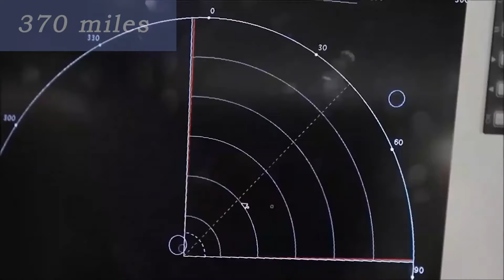TOP5 Most Expensive Russian Military Losses in War with Ukraine!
TOP 5 Most Expensive Russian Military Losses in War with Ukraine!

Summary:

Tu-22M3 Backfire. The Tu-22M3 is a supersonic, long-range, strategic bomber designed and manufactured by the Soviet Union and currently operated by the Russian Air Force. It is capable of carrying a variety of weapons, including conventional and nuclear bombs, as well as air-to-surface and anti-ship missiles. The Tu-22M3 has a range of up to 7,000 kilometers and can fly at speeds of up to Mach 1.88 or 2,000 kilometers per hour. It has a unique variable-sweep wing design that allows it to switch between a swept-back wing for high-speed flight and a straight wing for improved maneuverability and slower flight speeds. On December 5, 2022, a drone attack occurred at Dyagilevo Airfield near the city of Ryazan, southeast of Moscow, leaving at least one Tupolev Tu-22M3 damaged beyond repair.

Sukhoi Su-35 Flanker-E. It is the most advanced supermaneuverable multi-role fighter jet in Russian service. The Su-35 was developed by Sukhoi Design Bureau from the Soviet Su-27 Flanker fighter aircraft. Compared to the Su-27, the Su-35 features significant modifications to the airframe, a new radar, new weapons-control system, the latest and best electronics that Sukhoi could obtain, a glass cockpit, and new engines with thrust-vectoring, making it probably the most maneuverable fighter in the world. Though Western experts view this feature as more suitable for airshows than for real-life air-to-air combat, as high angle maneuvers can result in a drastic loss of speed, which is crucial in such operations. It is also capable of super cruise, meaning it can cruise at supersonic speeds without using afterburners, a feature unavailable for older generation jets.

Large landing ship Saratov. The Saratov belongs to the Project 1171 Tapir-class landing ships, a class of Soviet general purpose, beachable amphibious warfare ships. It is capable of carrying 300 to 400 troops and 20 tanks or 40 armored fighting vehicles. The ship was launched in July 1964 and commissioned in 1966 as the Voronezhsky Komsomolets, serving as the lead ship of the formation. On March 25th, 2022, the Saratov, which was stationed at Berdyansk port, was hit by a Tocka-U rocket, caught fire, and ultimately sank. Two Ropucha-class landing ships were also damaged during the attack.

S-400 Triumf. S-400 is a Russian-made air defense system designed to protect against airborne threats, including aircraft, cruise missiles, and even ballistic missiles. The system is composed of multiple components, such as a radar system, command and control center and launchers capable of firing a variety of interceptor missiles. It has a surveillance distance of up to 600 kilometers and can engage targets at a range of up to 400 kilometers, with the capability of engaging up to 80 targets simultaneously at an altitude of up to 185 kilometers. S-400 is regarded as one of the most advanced and expensive air defense systems in the world and has been successfully exported to other countries. One interesting feature of the S-400 is its claimed ability to detect and track stealth aircraft. The Ukrainian Armed Forces reported destroying two S-400 launchers and a radar, though it is unclear if this is true, but there are photos of at least one destroyed launcher.

Cruiser Moskva. Commissioned in 1983 as Slava, this ship was designed to serve a specific purpose: to be an aircraft carrier killer. It carried 16 P-500 Bazalt or upgraded P-1000 Vulcan anti-ship missiles, each with a massive high explosive or even nuclear 1000-kilogram warhead. Besides those missiles it was armed to the teeth. Including such systems as S-300 and OSA air defense systems, naval guns, anti-submarine mortars, and torpedoes. In 1995, the ship was renamed the Moskva in honor of the Russian capital, Moscow. And in 2000, it became the flagship of the Russian Black Sea Fleet. At 186.4 meters long and a displacement of 11500 tons when fully loaded, the Moskva was a ship that inspired pride in the Russian people. Putin himself visited the ship on several occasions. However, on April 13th, 2022, it was hit by two Ukrainian-made R-360 Neptune anti-ship missiles. Although the consequences were initially unclear, the ship sank around 3 o'clock in the morning on April 14th.